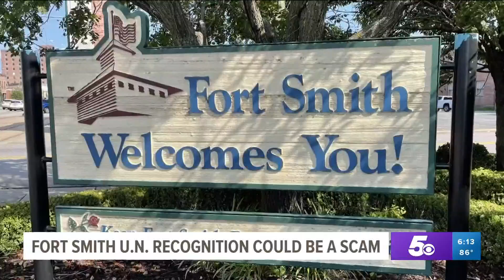Designation of Fort Smith as UN city for art and culture may be part of a scam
The city announced at a press conference that it had received recognition as a United Nations international city for artistic and cultural innovation.